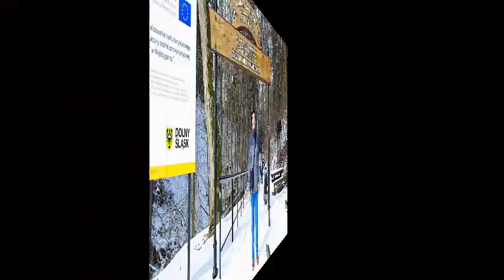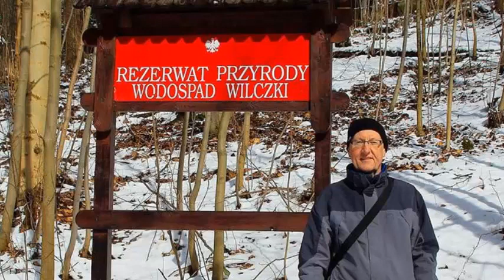MIĘDZYGÓRZE 19 03 2021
Międzygórze to miejsce spokojne, schowane wśród dzikich i pięknych gór Masywu Śnieżnika. Malownicze położenie w bezpośrednim otoczeniu lasów i górskich potoków na terenie Śnieżnickiego Parku Krajobrazowego doskonale komponuje się z wyjątkową zabudową pensjonatową w stylu norweskim i tyrolskim z XIX wieku.